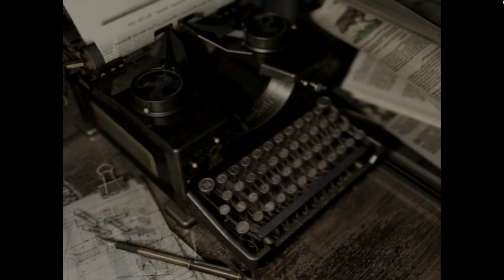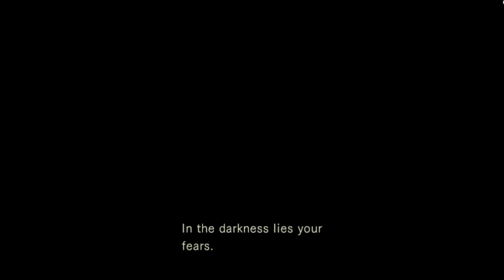Resident Evil HD REMASTER [TENFENITY] - Episode 6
Think smart, porting games is not the only way to survive this horror!